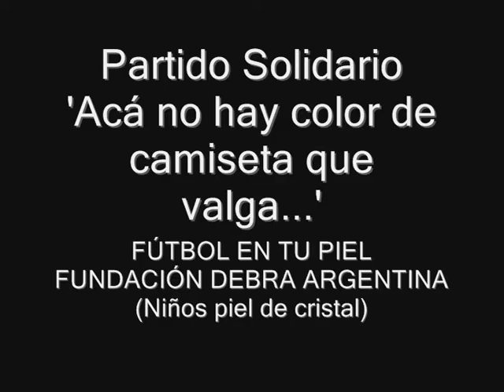Imágenes de Partido Solidario FUNDACIÓN DEBRA ARGENTINA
En el complejo deportivo del Club Atlético Carcarañá y ante más de 3000 personas, se hicieron presentes varias figuras del deporte nacional e internacional, para realizar una obra benéfica bajo el lema:
ACÁ NO HAY COLOR DE CAMISETA QUE VALGA...
"FÚTBOL EN TU PIEL"
(FUNDACIÓN DEBRA ARGENTINA (Por la epidermolisis ampollar, niños piel de cristal)

Fotos: Darío Martín Ferreyra
Edición: Walter Monroig